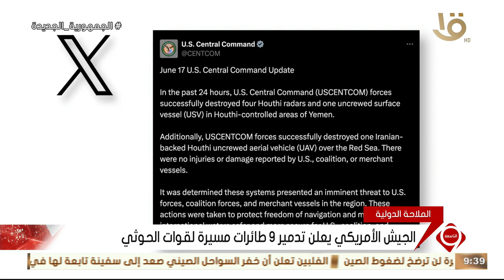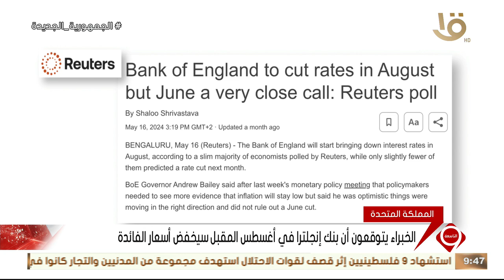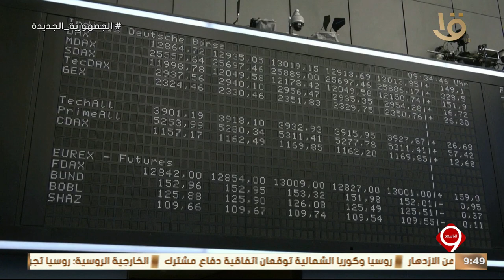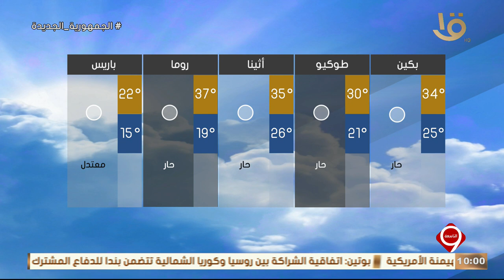نشرة التاسعة | أهم الأخبار السياسية والاقتصادية محليا وعالميا كاملة 19-6-2024